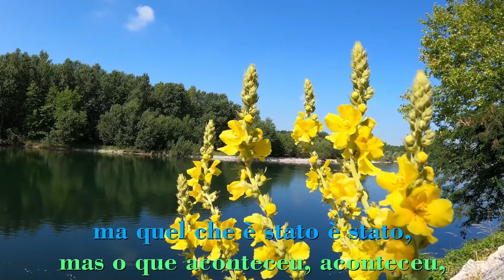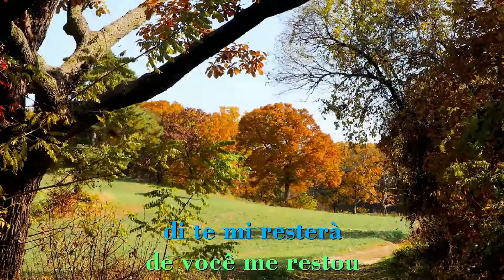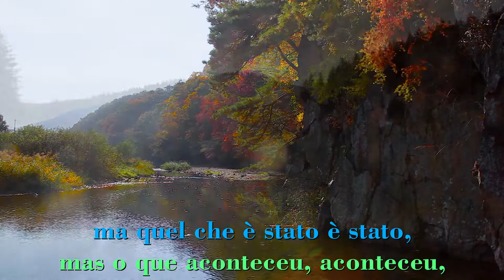Sergio Endrigo - Annamaria - Legendas IT - PT-BR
Sergio Endrigo foi um cantor e compositor nascido em Pula (Ístria) na atual Croácia em 15 de junho de 1933 e falecido em Roma, Itália em 7 de setembro de 2005. Venceu como compositor o Festival de San Remo de 1968 com a canção "Canzone Per Te", na voz dele e interpretada também pelo convidado Roberto Carlos. Nesse mesmo ano, representou a Itália no Festival Eurovisão da Canção com a canção "Marianne".

Durante sua carreira, ele trabalhou com escritores e poetas como Gianni Rodari, Pier Paolo Pasolini, Vinicius de Moraes e Giuseppe Ungaretti e com músicos como Toquinho e Luis Bacalov.

Hoje compartilho com vocês a canção "Annamaria" que fez muito sucesso no Brasil na voz de Sergio Endrigo, gravada em 1962 pela RCA Victor, com legendas simultâneas em italiano e português brasileiro tendo ao fundo os vídeos gentilmente cedidos pelos artistas Abdallah Abdallah, Adailton Batista, Ambient Nature Atmosphere, Amir Subba, Anna Nekrashevich, Dae Jeung Kim, Ian Blizaire, Murat Ilgarlar e PhotoMIX Company.

LEGAL NOTICE